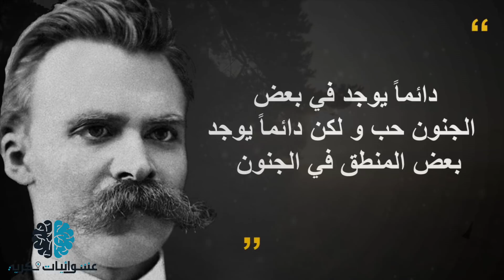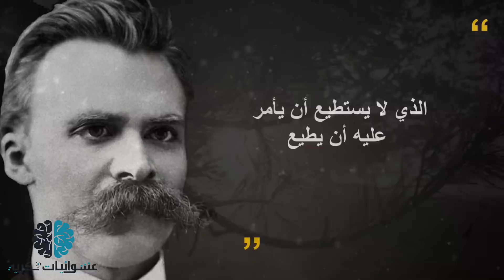إقتباسات وأقوال فريدريك نيتشة | فيلسوف الفن والجمال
* قناتنا الثانية – عشوائيات فكرية 2
فريدريش فيلهيلم نيتشه  فيلسوف ألماني، ناقد ثقافي، شاعر وملحن ولغوي وباحث في اللاتينية واليونانية. كان لعمله تأثير عميق على الفلسفة الغربية وتاريخ الفكر الحديث.بدأ حياته المهنية في دراسة فقه اللغة الكلاسيكي، قبل أن يتحول إلى الفلسفة. بعمر الرابعة والعشرين أصبح أستاذ كرسي اللغة في جامعة بازل في 1869، حتى استقال في عام 1879 بسبب المشاكل الصحية التي ابتلي بها معظم حياته، وأكمل العقد التالي من عمره في تأليف أهم كتبه. في عام 1889، وفي سن الرابعة والأربعين، عانى من انهيار وفقدان لكامل قواه العقلية. عاش سنواته الأخيرة في رعاية والدته وشقيقته، حتى توفي عام 1900.
ونعرض لكم فيهذا الفيديو اهم اقوال فولتيير